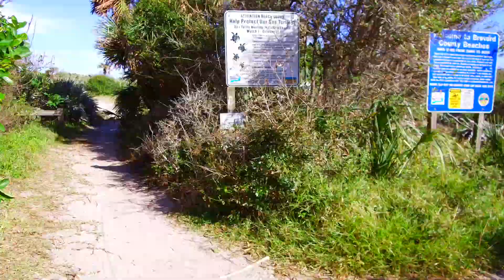Treetop Village and Marks Landing - Trails of Preserve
See the preserve trails around Treetop Village and Marks Landing